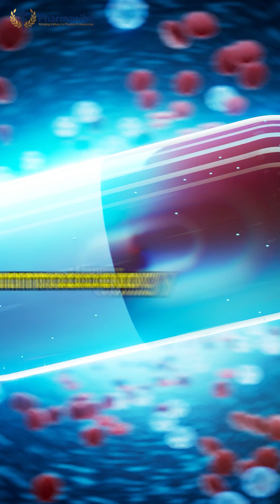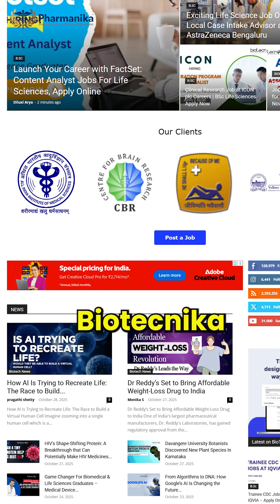No Pharma Jobs? Here’s How to Actually Get Hired FAST in Pharma 2025!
Pharma professionals often say the industry is saturated — but that’s not true anymore! 🚀
The pharma job market is evolving with new-age roles in AI, ML, pharmacokinetics, cheminformatics, clinical data management, QA/QC, and analytical chemistry.

If you’re serious about building your career in pharma — Pharmanika.com is here to guide you!
Start learning, upgrading, and landing your dream job today.